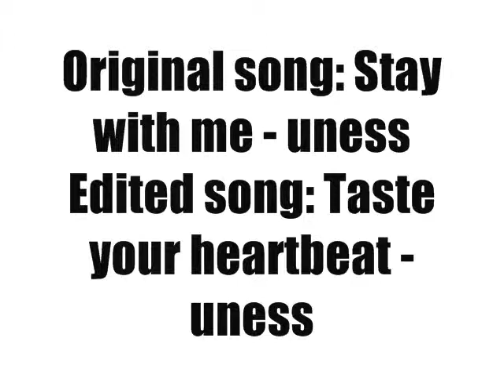Cwalk v2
Allison cwalk --- pinay way !